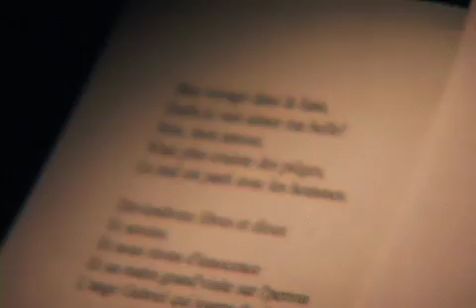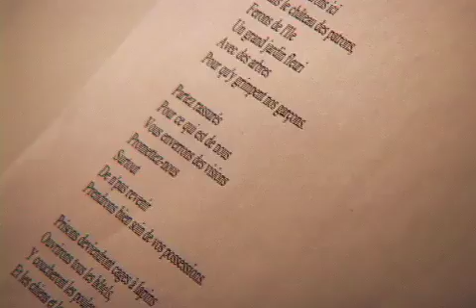Marie-Élaine Thibert parle de Félix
Marie-Élaine Thibert en enregistrement de sa chanson Bon voyage dans la lune pour l'album hommage à Félix Leclerc.